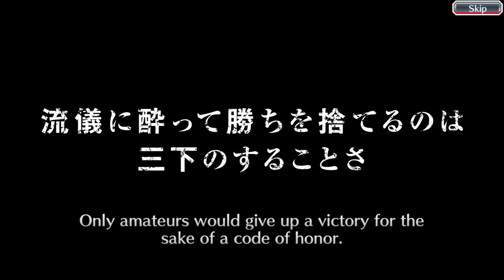gq ebtr summon